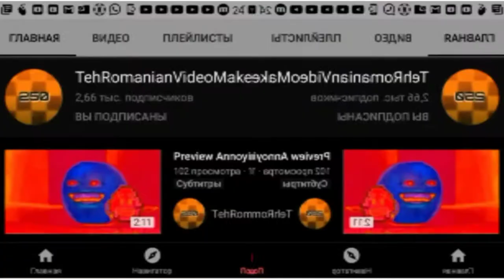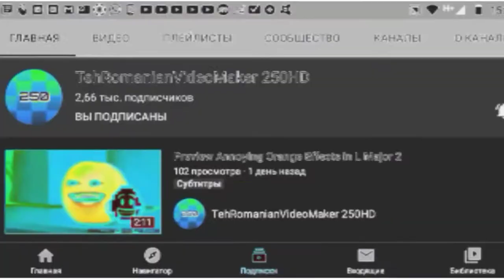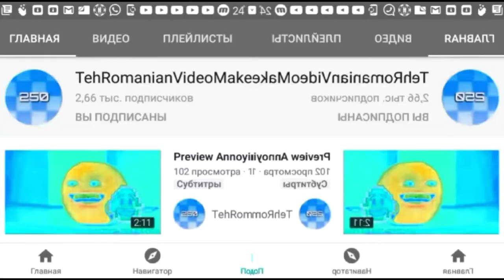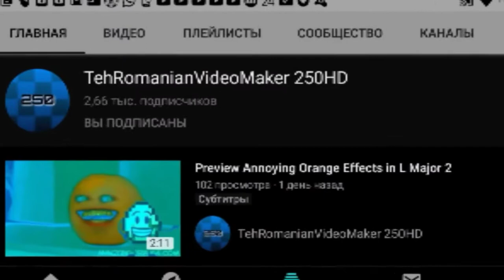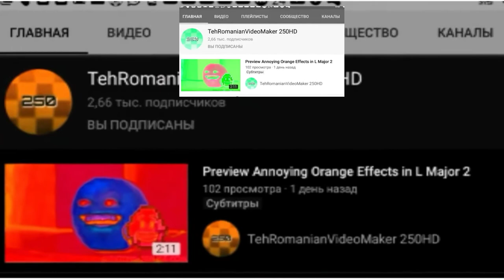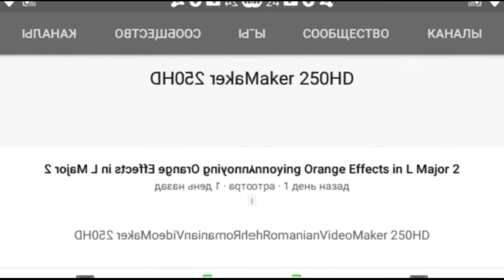TehRomanianVideoMaker 250HD Csupo effects